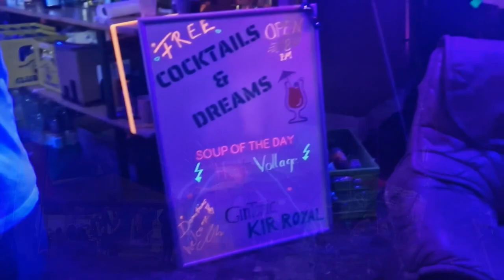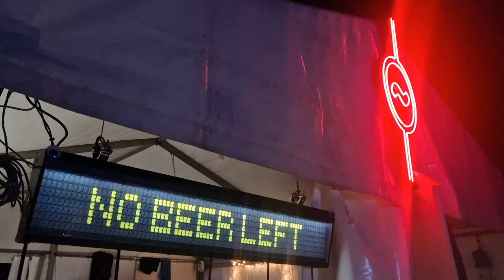Chaos Communication Camp 2023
Chaos Communication Camp is the Chaos Computer Club’s (CCC) quadrennial hacker meeting and open-air hack party, now in Mildenberg for the third time. Over the course of five days, thousands of hackers, technology enthusiasts, tinkerers, artists and utopians come together on the camp grounds in Brandenburg in the middle of summer to exchange ideas, learn from each other and celebrate together.

I traveled down together with the Oslo based hackerspace Hackeriet for this event and stayed alongside fellow hackers in the village of Cold North. Here are some snippets from the event.